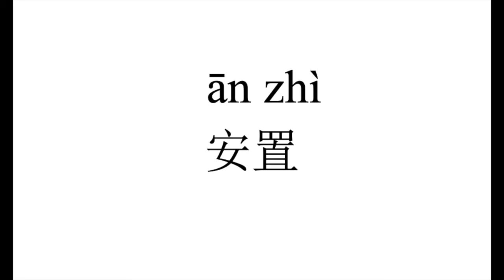20 How to pronounce 安置（an zhi） in Chinese?